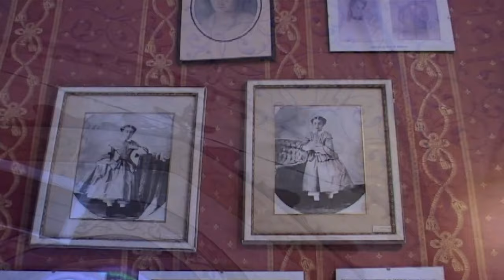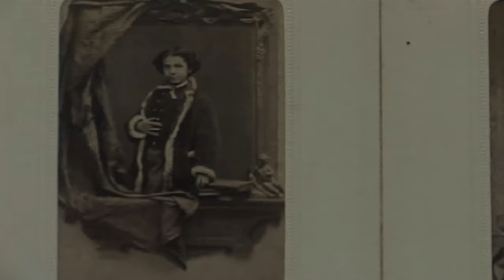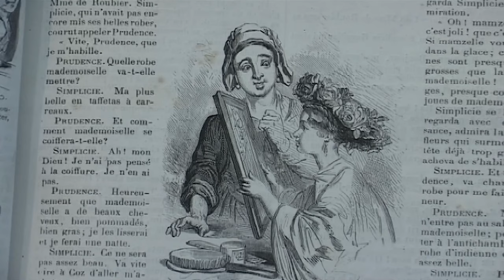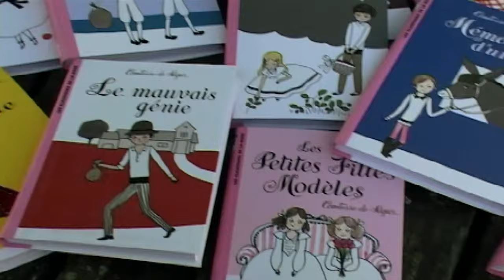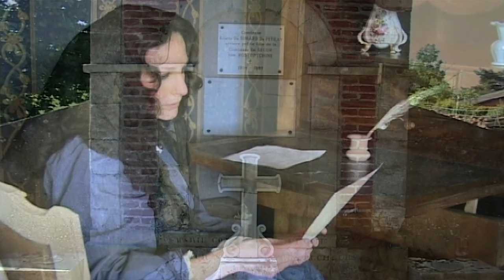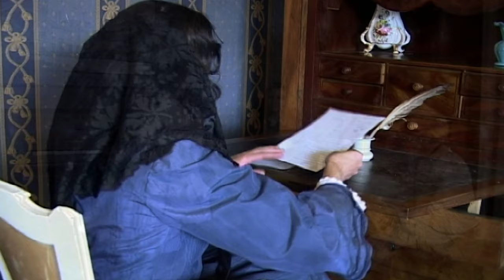Comtesse de Ségur - Grand Ecrivain (1799-1874)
Ses contes ont fait rêver des millions d'enfants. La Comtesse de Ségur dépeint une certaine comédie humaine des enfants. Femme moderne, énergique et déterminée, elle parvint même à son émancipation financière.

Réalisateur : Gilbert Di Nino, Guy Paquette